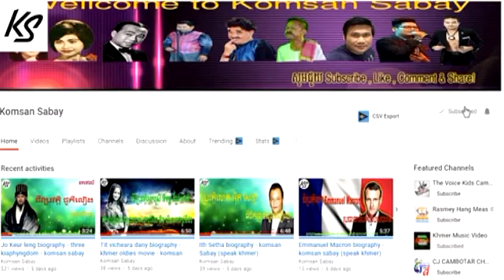Women's diseases problems and Solution - khmer health care - komsan sabay (speak khmer )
please subsrcibe my channel to t more funny video,khmer new song,perkmi comedy,education!

Thx You